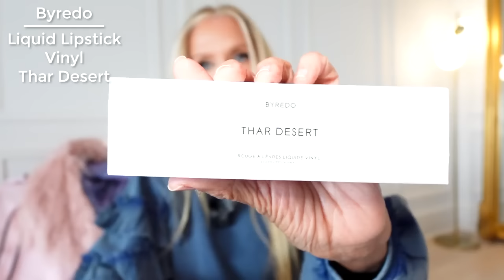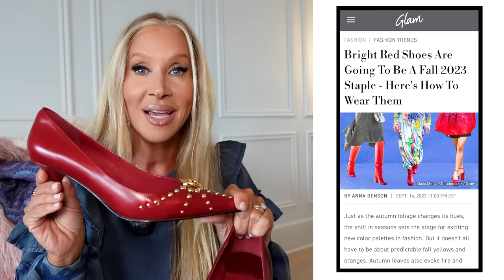Friday Haul | Atlanta Trip | Free People | BYREDO | ZARA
City Beauty Gloss Sparkling Cider 💋🍁

OPI Funny Bunny (2 coats)